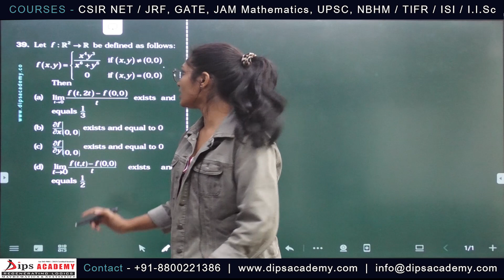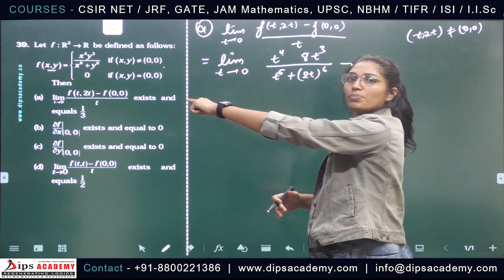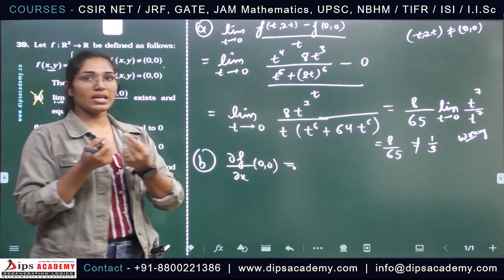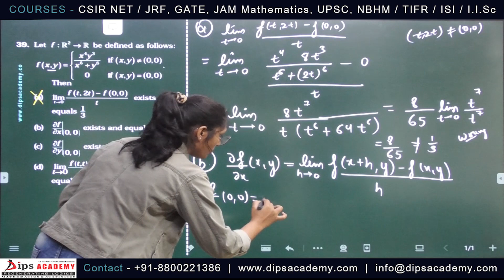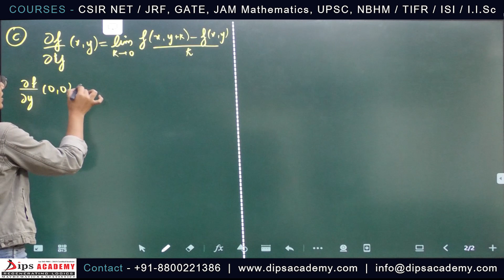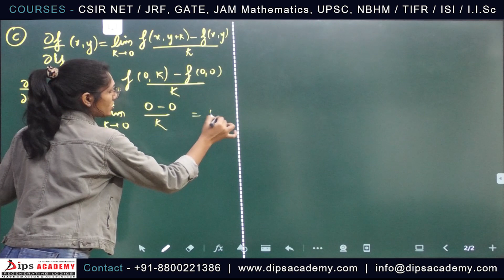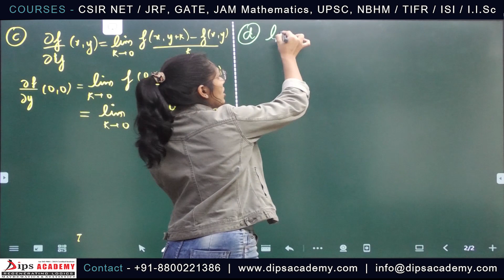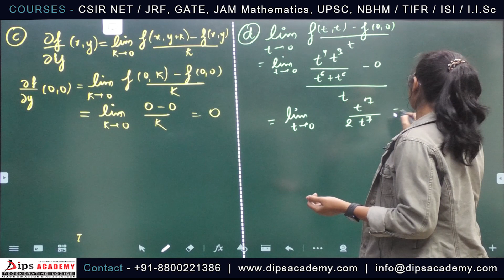IIT JAM 2023 Maths - Q. No. 39 | REAL ANALYSIS | Question Discussion | Dips Academy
Dear Students,
Welcome to IIT JAM Maths 2023 Exam Questions Discussion Series.
Another video from  *IIT JAM Mathematics 2023 - Daily Question Discussion Series.*

In this video Prerna Ma'am is discussing the *Question. No.39* from *IIT JAM Mathematics (MA) 2023 Exam.*

*Topic:* REAL ANALYSIS

This video is about IIT JAM Mathematics 2023 Question Discussion
IIT JAM Mathematics (MA) 2023 Question Discussion Series
IIT JAM Maths Question Discussion
JAM Previous Years Question Discussion
JAM Maths Question Paper
JAM Maths 2023 Question
IIT JAM Maths 2023 Video Solution
JAM Mathematics Exam Question
IIT JAM Maths Solution
Real Analysis Video Lecture for JAM
Real Analysis Question Solution Video
Real Analysis Lecture
Real Analysis
IIT JAM Maths 2023 Exam Solution Video

Join ONLINE/OFFLINE Classes for *IIT JAM 2024 Mathematics (MA)* & *Mathematical Statistics (MS).*

👉 𝗜𝗜𝗧 𝗝𝗔𝗠 𝗠𝗮𝘁𝗵𝘀 2024 Batch (Online/Offline)
➡ Admission Open
➡ GTB Nagar & Jia Sarai Center

👉 𝗜𝗜𝗧 𝗝𝗔𝗠 𝗦𝘁𝗮𝘁𝘀 2024 Batch (Online)
➡ Admission Open